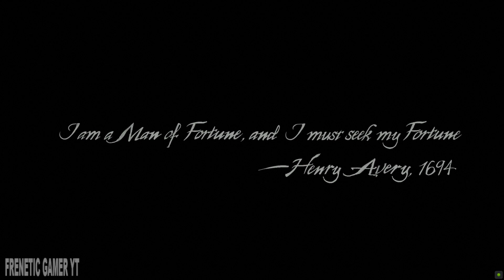Uncharted 4: A Thief's End - Gameplay Prologue